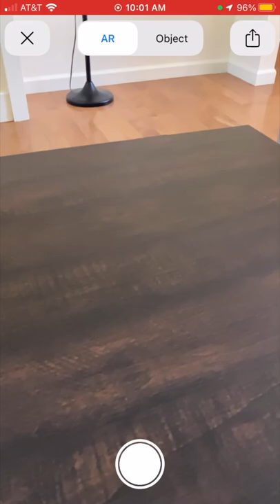Apple's M2 MacBook Air (2022) In Augmented Reality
Work started on a new Photics.TV video. It's a buyer's guide to choosing between the M1 MacBook Air and the M2 MacBook Air. Apple announced the M2 MacBook Air at the 2022 Worldwide Developer's Conference (WWDC), but the M2 is not available until the following month.

So, how do you choose between the two? That was the aim of the video, to answer that question. But while working on the video, I was reviewing the official webpage for the M2 MacBook Air. There was an Augmented Reality link, so I decided to check it out.

Wow, it was wild! I had used this tech before, but it somehow felt different this time, as I could put my M1 MacBook Air next to the M2 MacBook Air. It was so impressive that I decided to put together this quick video. In this video, you can see Apple's M2 MacBook Air, in Midnight Blue, in Augmented Reality (AR).

CHAPTERS
00:00 M2 MacBook Air In The Air
00:10 M2 MacBook Air — Another View
00:31 Loading Augmented Reality
00:49 Conclusion

This video was made for YouTube